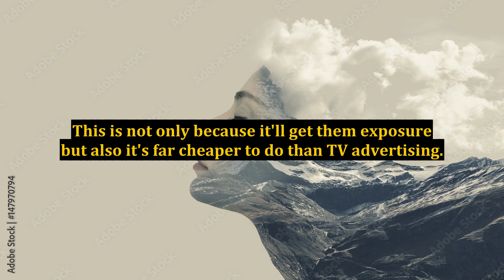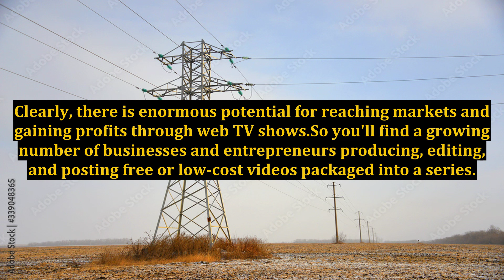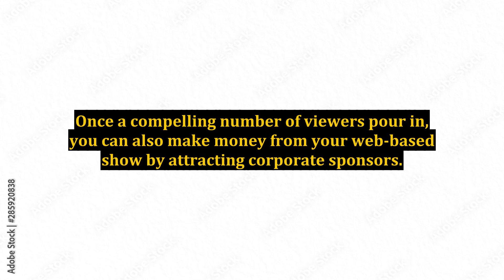The Web TV Show - Is It A New Web Revenue Stream For Your Business?